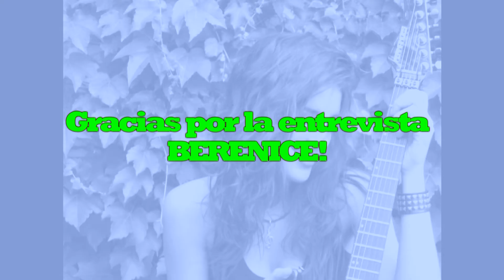5ta Parte-Entrevista a Berenice Gómez Mansur-SOLO AUDIO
Berenice Gómez Mansur es una cantante argentina de Rock.